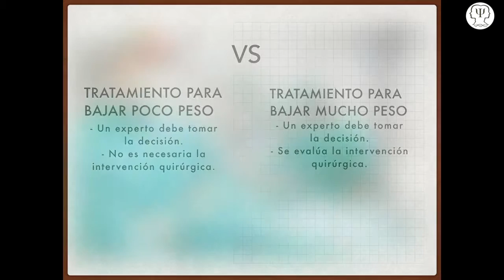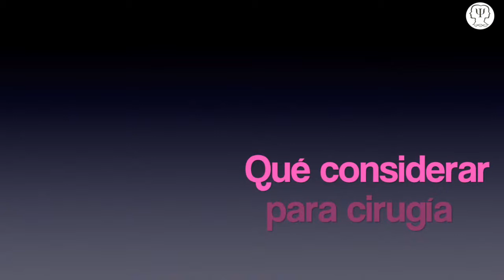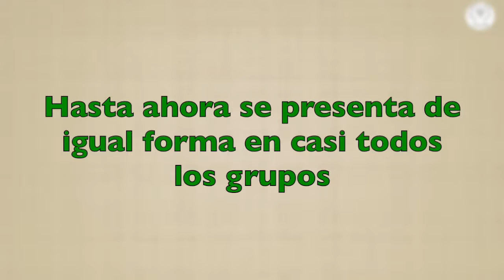CACyPMx. Obesidad: Causas y Alternativas de Solución. C.M. Maria Julia Zúñiga (Parte 2)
La C.M. María Julia Zúñiga nos platica sobre el tratamiento que se sigue para tratar la obesidad y hace énfasis en el tratamiento sistémico que contempla médicos, psicólogos, psiquiatras, nutriólogos y especialistas en el deporte.